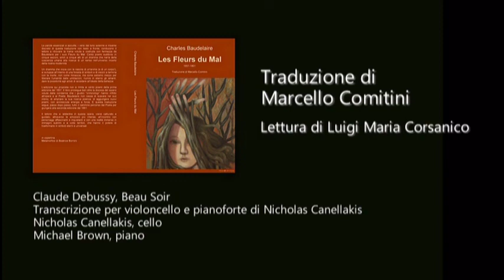Charles Baudelaire - LXV, TRISTEZZE DELLA LUNA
Charles Baudelaire
I fiori del male
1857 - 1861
Traduzione di Marcello Comitini
Edizioni  Caffè Tergeste

Claude Debussy, Beau Soir
Transcrizione per violoncello e pianoforte di Nicholas Canellakis
Nicholas Canellakis, cello
Michael Brown, piano

                SPLEEN E IDEALE
                           LXV
          TRISTEZZE DELLA LUNA

Questa sera la luna più languida sogna.
Come una bella donna che su molti cuscini
con la mano carezza distratta e leggera
prima di addormentarsi il contorno dei suoi seni.

Sul dorso satinato di molli valanghe,
morente si abbandona a lunghi svenimenti
e il suo sguardo volge alle bianche visioni
che salgono nell’azzurro come fioriture.

Quando su questa terra, nel suo pigro languore,
lascia a volte una lacrima discendere furtiva,
un poeta pietoso, nemico del sonno,

nella mano raccoglie la pallida lacrima,
dai riflessi iridati come scheggia d’opale,
e nel suo cuore la chiude, lontano dal sole.